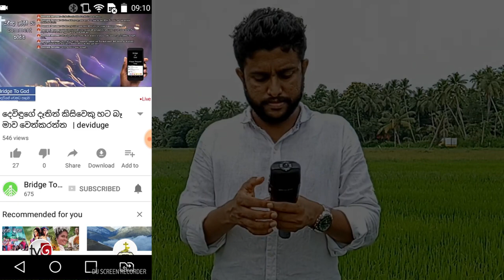ඔබේ නම ජීවන පොතේ තියනවද | දවසේ වචනය | davase vachanaya | 0008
එළිදරවුව පොතේ සර්දිස් සභාවට යැවූ ලිපිය